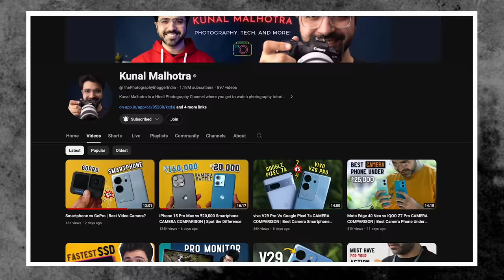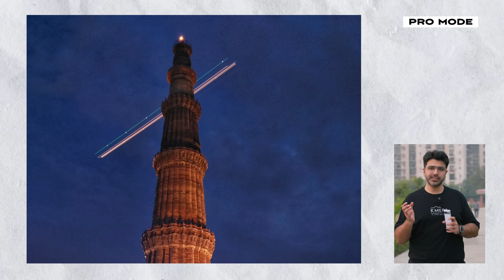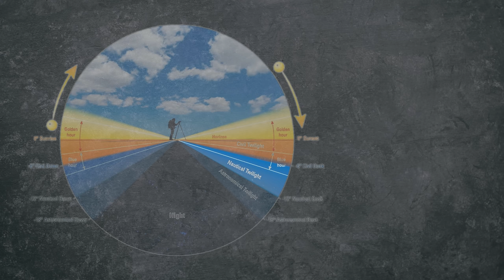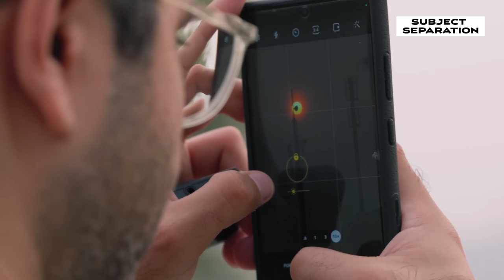Mobile Photography Tips for Beginners: How to Take Amazing Photos (Hindi)